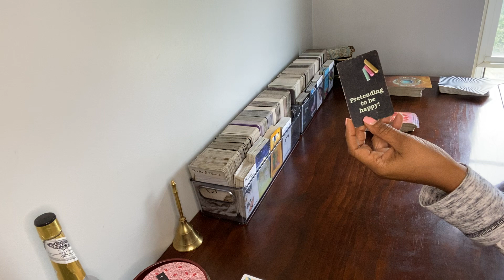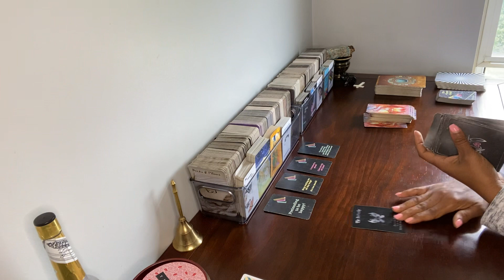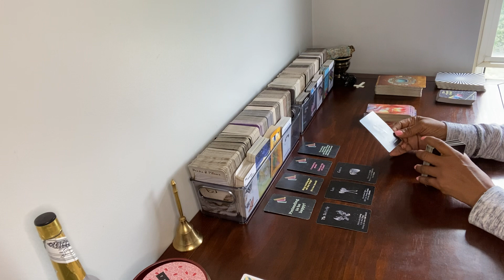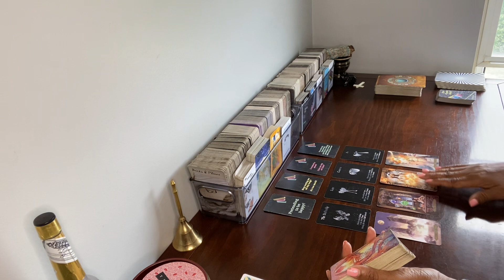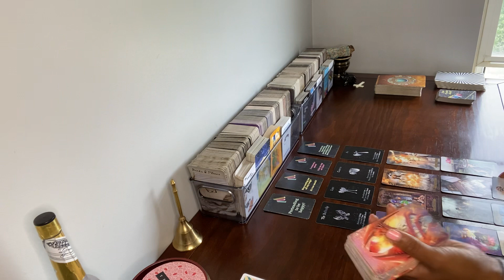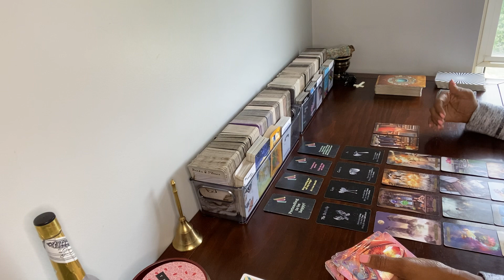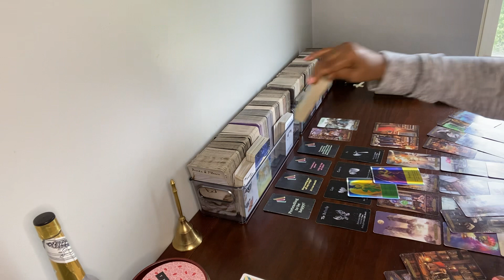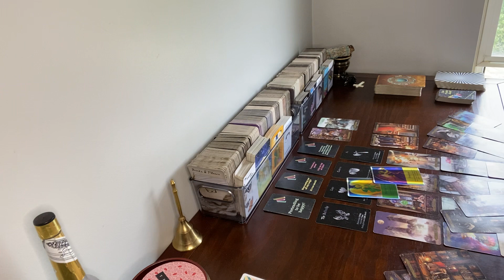PRETENDING 2B HAPPY; UR RELATIONSHIP W/THEM IS EVOLVING. THEY KEPT A SECRET 🤫 FROM YOU ..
THEY CREATED A MESS! LIES ON LIES.